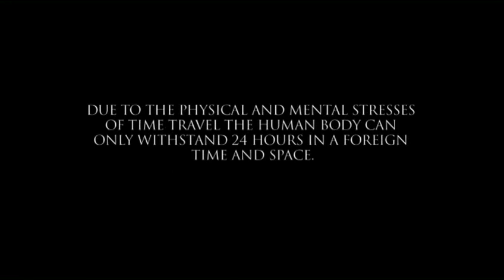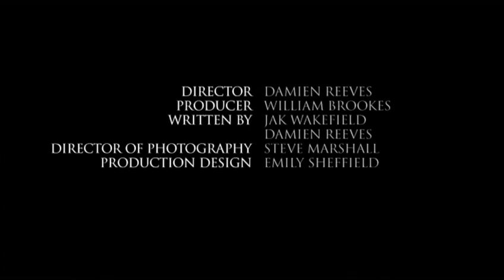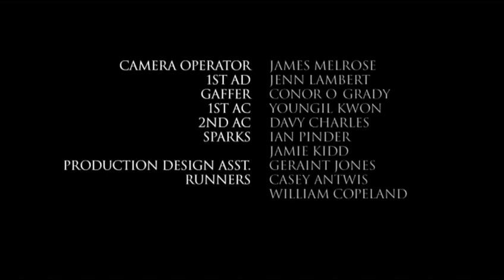Eternal Life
A short film I was in back in 2010. It's about Time travel and stars Jamie Lomas